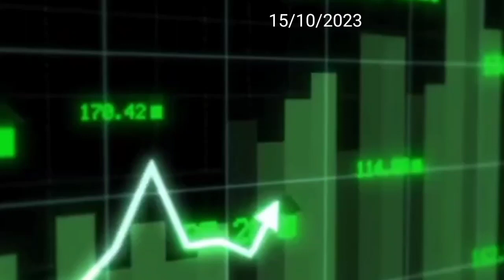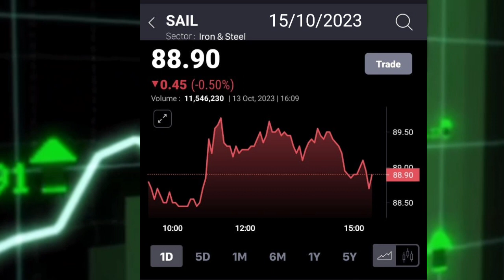SAIL SHARE NEWS । SAIL SHARE LATEST NEWS TODAY । जानिए एकस्पर्ट की राय ! ।@S B Stock news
SAIL SHARE NEWS । SAIL SHARE LATEST NEWS TODAY । जानिए एकस्पर्ट की राय !
sail share latest news price target analysis